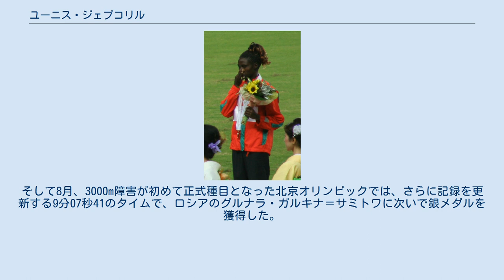ユーニス・ジェプコリル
ユーニス・ジェプコリル（Eunice Jepkorir、1982年2月17日 - ）は、ケニアの陸上競技選手。
3000m障害を得意とする女子中長距離選手である。
2008年北京オリンピックの銀メダリスト。
リフトバレー州コイバテク県エルダマ・ラヴィン出身。
 ジェプコリルは、高校生だった15歳で陸上をはじめた。
2003年にはドイツでロードレースに出場していたこともある。
 ジェプコリルは、2004年の世界クロスカントリー選手権に出場。
シニア個人ロングで7位。
そして団体でケニアの銀メダルに貢献する。
また、2006年には、世界ロードランニング選手権にも出場し、女子個人で14位となったが、ケニアの団体優勝に貢献している。
 ジェプコリルは、2007年6月15日に、オスロで行われたビスレー・ゲームズの女子3000m障害で9分19秒44のケニア新記録を樹立すると、2週間後の7月2日には、アテネの試合では9分14秒52と、これまでのウガンダのドカス・インジクルが持っていたアフリカ新記録およびコモンウェルス新記録を樹立した。
そして、8月の大阪で開催された世界選手権では9分20秒09で銅メダルを獲得した。
 ジェプコリルは、2008年6月14日にスペインのウエルバで行われた試合で、9分11秒18と、アフリカ記録を再び更新。
そして8月、3000m障害が初めて正式種目となった北京オリンピックでは、さらに記録を更新する9分07秒41のタイムで、ロシアのグルナラ・ガルキナ＝サミトワに次いで銀メダルを獲得した。